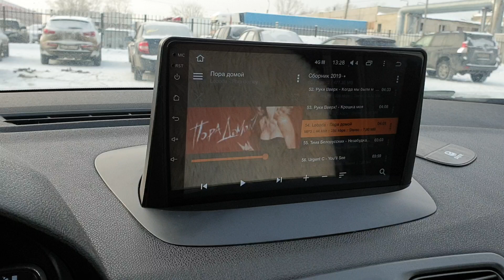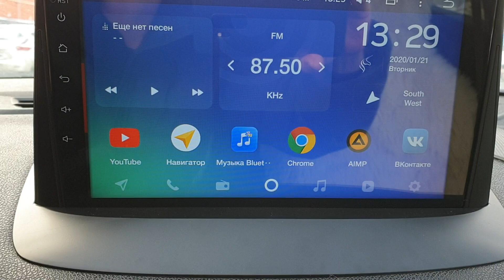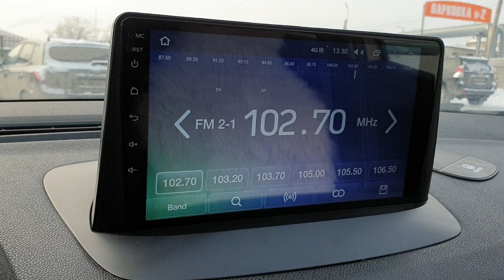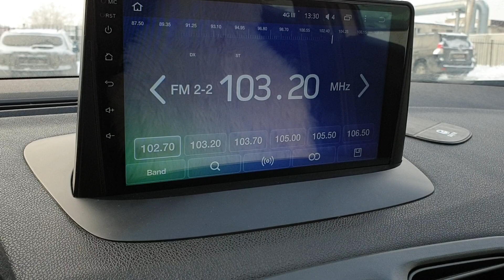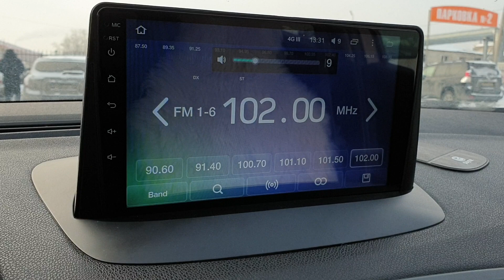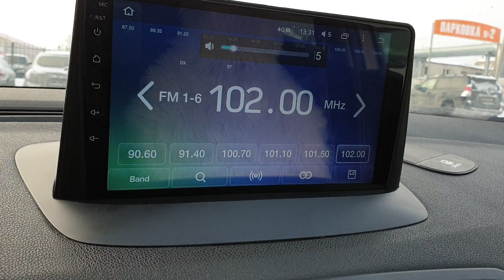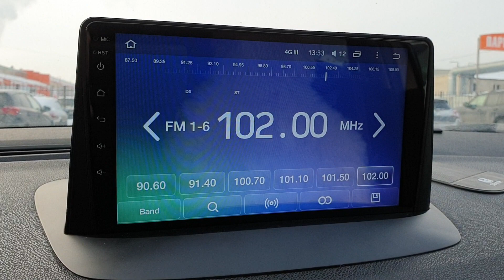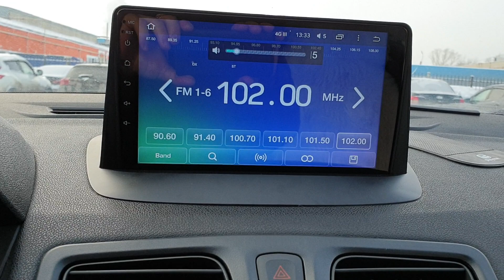Обзор TEYES SPRO Штатная магнитола для Рено Меган 3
TEYES SPRO Штатная магнитола для Рено Меган 3